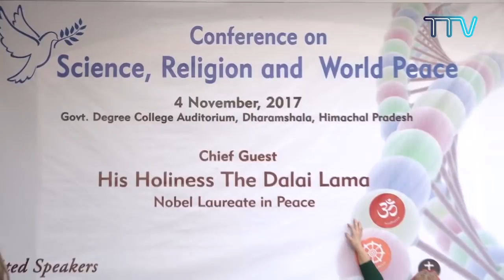༧གོང་ས་མཆོག་གིས་དརྨ་ཤཱ་ལའི་གཞུང་གི་མཐོ་སློབ་ཀྱི་ཚོགས་ཁང་དུ་སྩལ་བའི་བཀའ་སློབ་ཟུར་སྟོན།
ཕྱི་ལོ་ ༢༠༡༧ ཟླ་ ༡༡ ཚེས་ ༤ ཉིན་སྤྱི་ནོར་༧གོང་ས་༧སྐྱབས་མགོན་ཆེན་པོ་མཆོག་གིས་དརྨ་ཤཱ་ལའི་གཞུང་གི་མཐོ་སློབ་ཀྱི་ཚོགས་ཁང་དུ་འཛམ་གླིང་ཞི་བདེའི་བསྐྲུན་ཐབས་སྐོར་སྩལ་བའི་བཀའ་སློབ་ཟུར་སྟོན།

An excerpt of His Holiness the Dalai Lama's speech during 'Conference on Science, Religion and World Peace at govt. degree college auditorium, Dharamshala on November 4, 2017